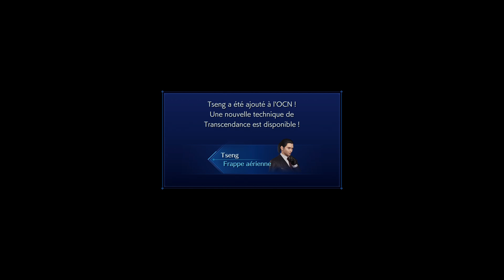[Fr] [PS5] Final Fantasy VII : Crisis Core #3